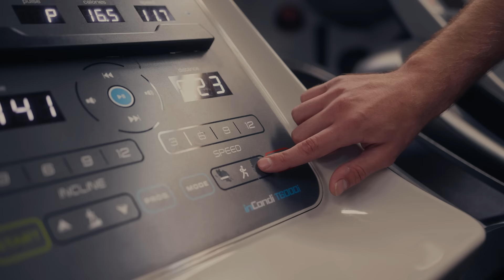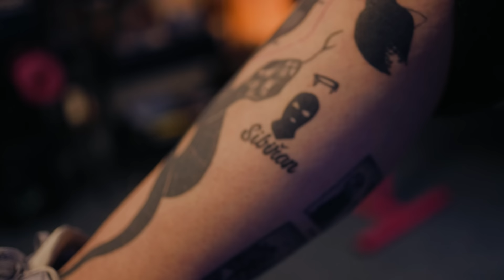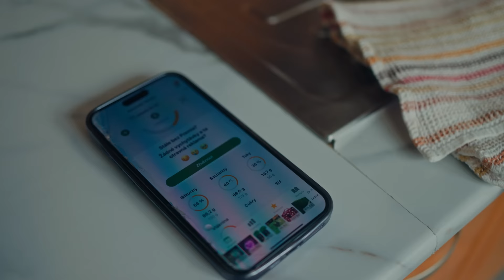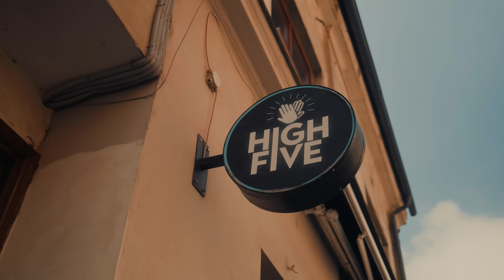DEN SE SATNADY & HANKOU GELNÁROVOU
★ PRODEJ PPV JE JIŽ ZAHÁJEN AKTUÁLNĚ ZA SNÍŽENOU CENU!💯

★ VSTUPENKY JSOU VYPRODANÉ.

Na všechny zápasy si můžete vsadit na S promokódem CLASH1300 můžete při nové registraci získat bonus 1300 Kč na vaše sázky!👊🏼

Sbírejte CASHBACK s každou objednávkou na internetu. PICODI Vás bude informovat o možnosti CASBACKU vždy, když navštívíte své oblíbené obchody.

★ Partneři:
» Cbdsvet.cz - e-shop plný výrobků s obsahem CBD, vaporizérů a doplňků stravy